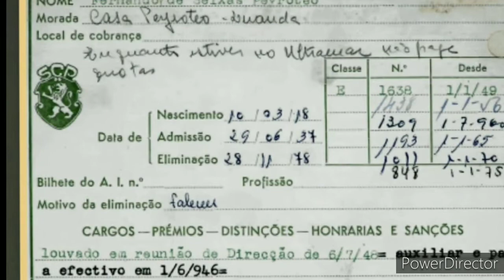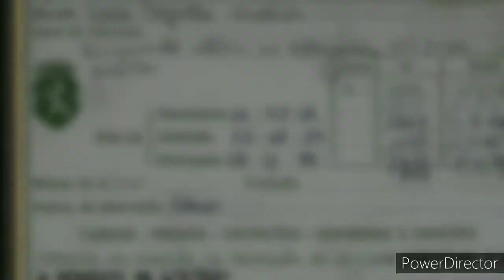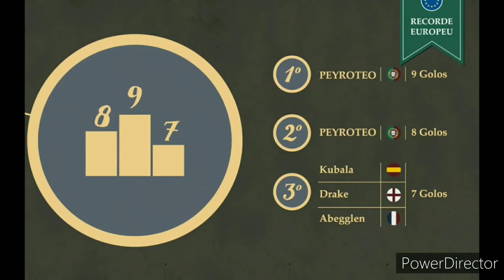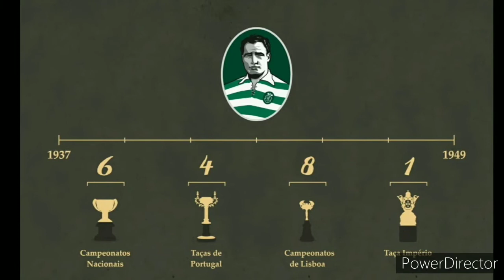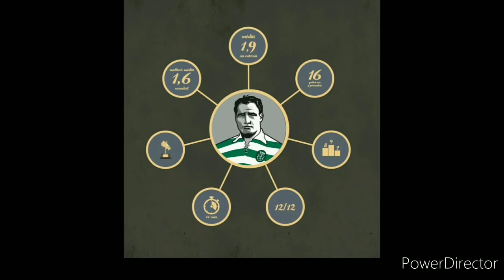Biografia SCP: Fernando Peyroteo ( UMA MÁQUINA DE FAZER GOLOS )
Hoje trago algo diferente.
Tive a ideia de começar uma série, nesta série trago a biografia de vários jogadores históricos do Sporting clube de Portugal

DIRETOR DO VIDEO:
Gonçalo SC

DIRETOR DO CANAL:
Gonçalo SC